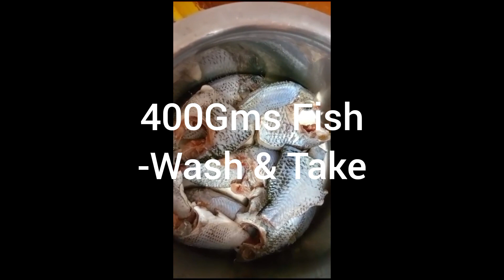simple & Tasty Fish Fry| సింపుల్ & టేస్టీగా ఫిష్ ఫ్రై ని ఇలా చేయండి | Chepala vepudu| Telugu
Fish fry
tasty & delicious
simple fish fry
# chepala vepudu
simple & testy fishfry
hotel style fish fry
# nellore chepala vepudu
nellore fish fry
chepala vepudu in telugu
homemade fishfry
fish fry in telugu
#5 mins lo chesukone fish fry